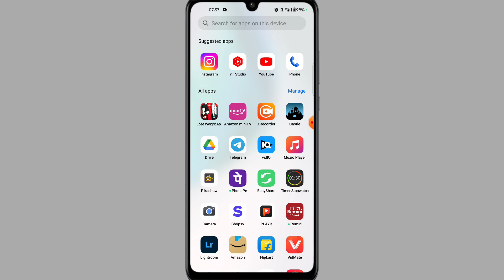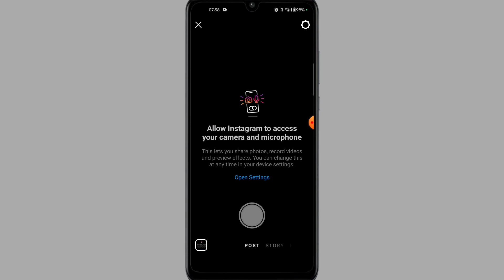allow access to your camera and microphone |allow access to your camera and microphone problem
Your Browser
allow access to your camera and microphone
allow access to your camera and microphone problem
allow instagram to access your camera and microphone problem
allow instagram to access your camera and microphone open setting
how to fix allow instagram to access your camera and microphone
instagram to access your camera and microphone
how to allow camera and microphone access on instagram
instagram allow access to your camera and microphone problem
instagram allow access to your camera and microphone